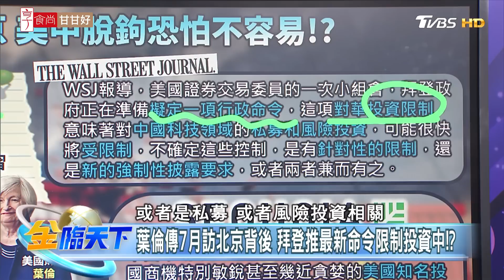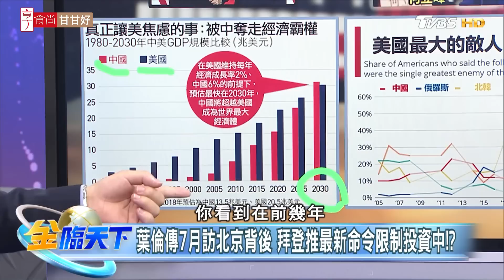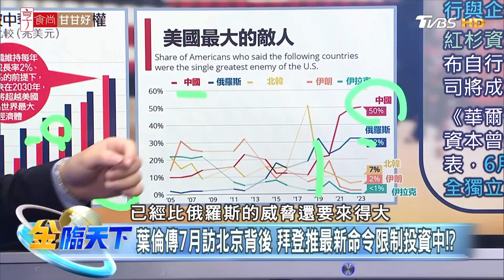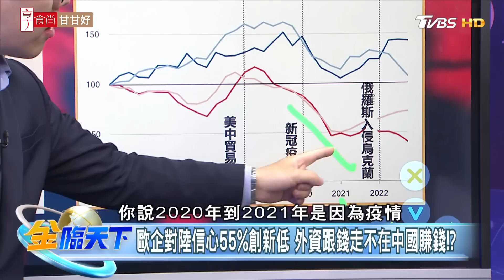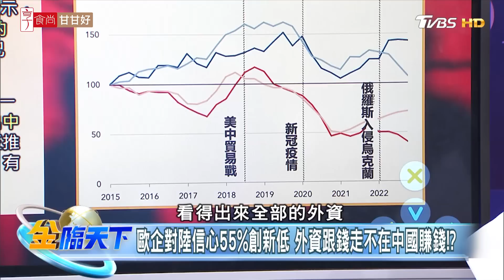葉倫傳7月訪北京背後 拜登推最新命令限制投資中！？| 金臨天下 20230627